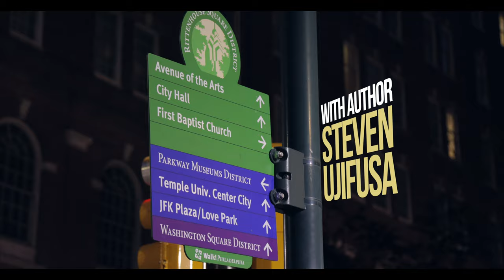The Last Ships From Hamburg: Conversation with Steven Ujifusa and Kermit Roosevelt III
The official launch event of The Last Ships from Hamburg, at the Barnes & Noble Philadelphia flagship store on November 27 2023.

Please join us in welcoming Steven Ujifusa to our store for a book signing and discussion on his new book The Last Ships from Hamburg: Business, Rivalry, and the Race to Save Russia's Jews on the Eve of World War I. He will be joined in conversation by Kermit Roosevelt III, author of The Nation That Never Was: Reconstructing America's Story. During the event Ujifusa will read a short excerpt from his book followed by a discussion with Roosevelt and ending with a Q&A with the audience.

About the Book:

Over thirty years, from 1890 to 1921, 2.5 million Jews, fleeing discrimination and violence in their homelands of Eastern Europe, arrived in the United States. Many sailed on steamships from Hamburg.

This mass exodus was facilitated by three businessmen whose involvement in the Jewish-American narrative has been largely forgotten: Jacob Schiff, the managing partner of the investment bank Kuhn, Loeb & Company, who used his immense wealth to help Jews to leave Europe; Albert Ballin, managing director of the Hamburg-American Line, who created a transportation network of trains and steamships to carry them across continents and an ocean; and J. P. Morgan, mastermind of the International Mercantile Marine (I.M.M.) trust, who tried to monopolize the lucrative steamship business. Though their goals were often contradictory, together they made possible a migration that spared millions from persecution. Descendants of these immigrants included Ruth Bader Ginsburg, Estée Lauder, George Gershwin, Irving Berlin, Fanny Brice, Lauren Bacall, the Marx Brothers, David Sarnoff, Al Jolson, Sam Goldwyn, Ben Shahn, Hank Greenberg, Moses Annenberg, and many more—including Ujifusa’s great grandparents. That is their legacy.

Moving from the shtetls of Russia and the ports of Hamburg to the mansions of New York’s Upper East Side and the picket lines outside of the notorious Triangle Shirtwaist Factory, The Last Ships from Hamburg is a history that unfolds on both an intimate and epic scale. Meticulously researched, masterfully told, Ujifusa’s story offers original insight into the American experience, connecting banking, shipping, politics, immigration, nativism, and war—and delivers crucial insight into the burgeoning refugee crisis of our own time.

Steven Ujifusa received his BA in history from Harvard University and has a master’s degree in historic preservation from the University of Pennsylvania. He has given presentations across the country and on the high seas and has appeared as guest on CBS Sunday Morning and NPR. A recipient of a MacDowell Colony fellowship and the Athenaeum of Philadelphia’s Literary Award, he lives with his wife, a pediatric emergency room physician, in Philadelphia.

Kermit Roosevelt III is a professor of constitutional law at the University of Pennsylvania Law School, a former clerk for Supreme Court Justice David Souter, a member of the Presidential Commission on the Supreme Court, and an award-winning author. A frequent op-ed contributor, his work has appeared in The New York Times, the Foreign Policy Research Institute, The Washington Times, TIME, Newsweek, and The Hill, among many other outlets. He serves as a media expert and keynote speaker, discussing topics including the Supreme Court, civil rights, U.S. presidential history, leadership, American politics, patriotism, and U.S. current events.